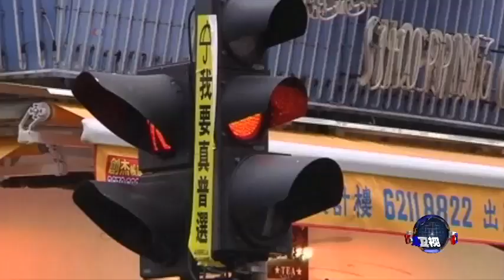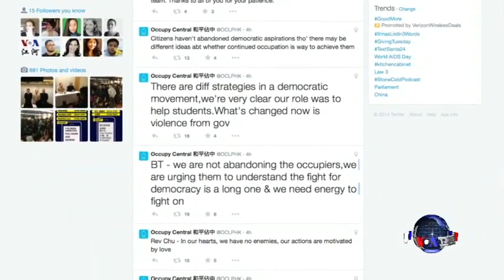3名占中发起人将向警方自首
香港占中运动的3名发起人准备实施向警方自首的计划，并敦促其他抗议者为了自身安全而撤退。在星期二举行记者会上，戴耀廷、陳健民和朱耀明宣布，他们将于当地时间星期三下午3点向香港警方自首。